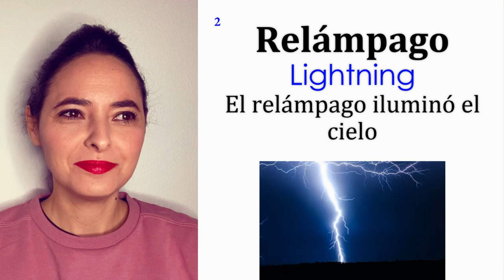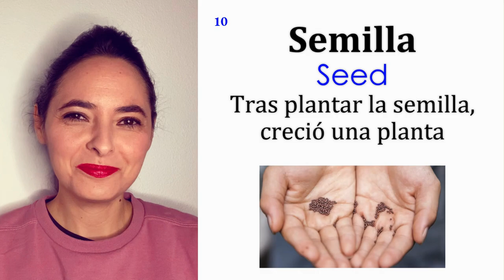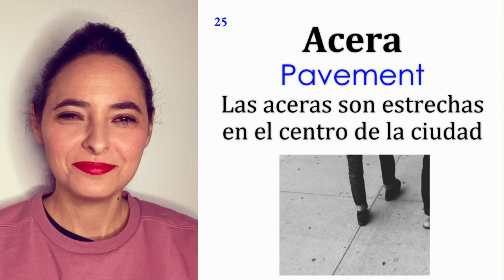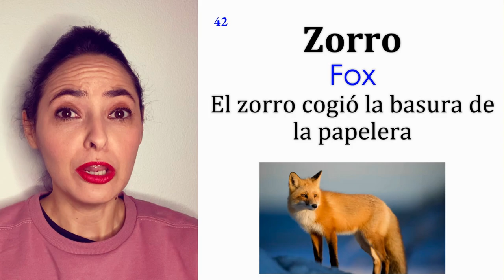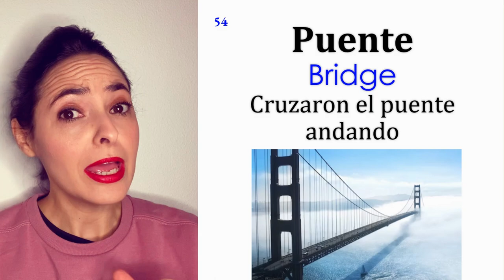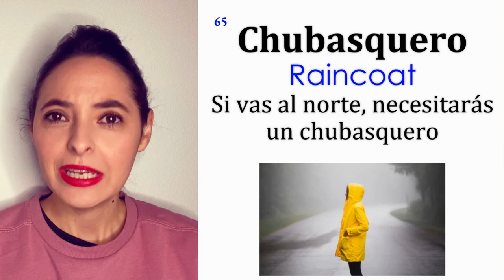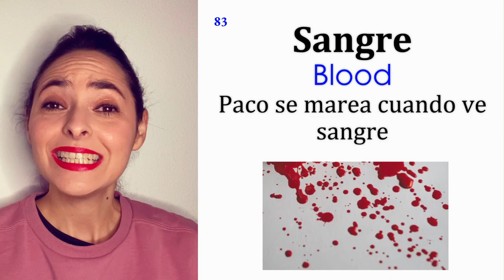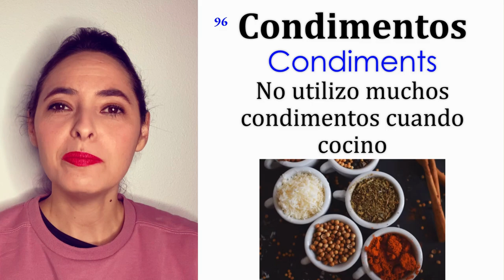Important Spanish Words Intermediate (with Pictures). Spanish Vocabulary B1-B2.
I prepared a complete list of Spanish Words Intermediate with useful Spanish vocabulary B1-B2. You will also find pictures, English translations and examples to help you to memorise all these new words.
📚 Book a FREE Online Trial Lesson with me and keep learning Spanish

Intermediate Spanish students can make the most of this list and easily expand their active vocabulary. Keep learning Spanish Vocabulary B1-B2 for Intermediate Students